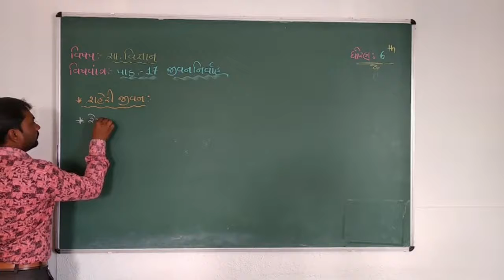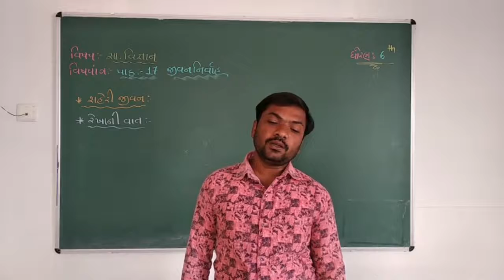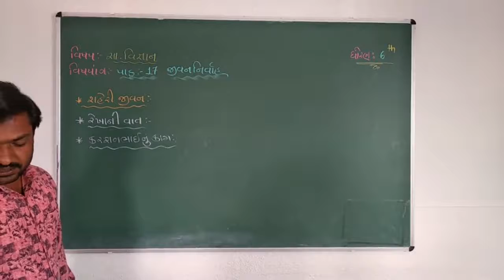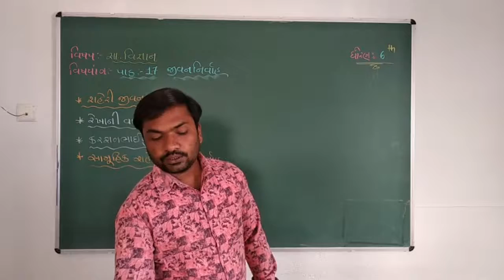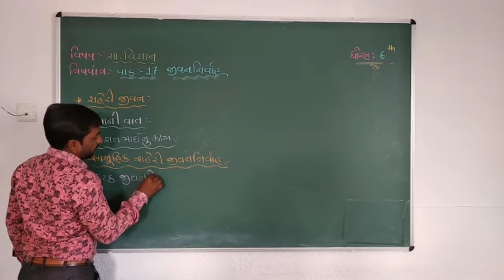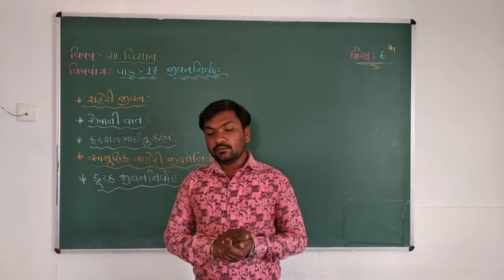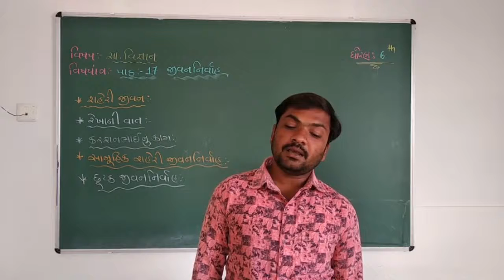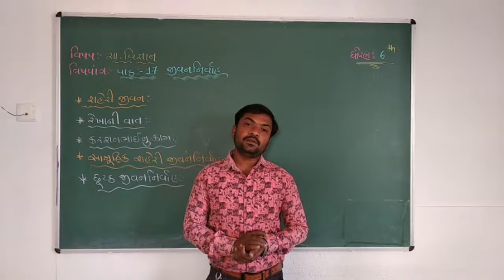6th Social Science ( Chapter - 17 / Part - 3 )